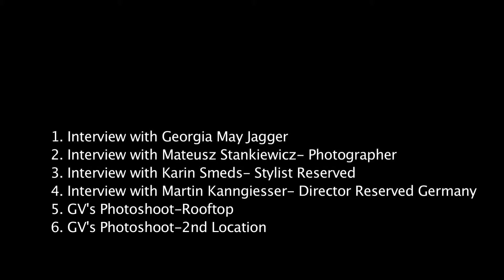Reserved Georgia May Jagger FIXED + FINAL2